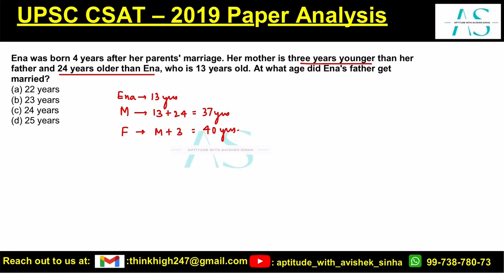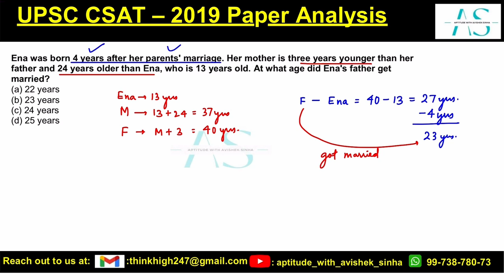Ena was born 4 years after her parents' marriage. Her mother is three | UPSC CSAT 2019 | AVISHEK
Enrolment for CSAT 2025 examination has started.

Ena was born 4 years after her parents' marriage. Her mother is three years younger than her
father and 24 years older than Ena, who is 13 years old. At what age did Ena's father get
married?